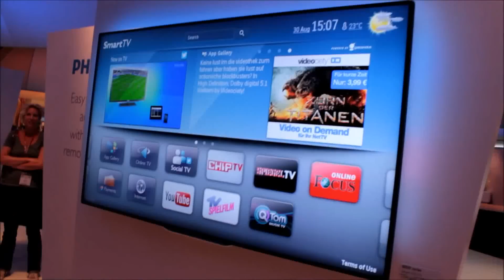Philips IFA 2012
Le stand Philips de l'IFA 2012